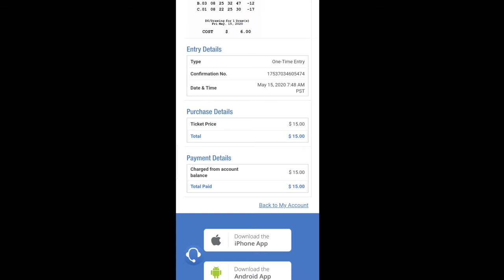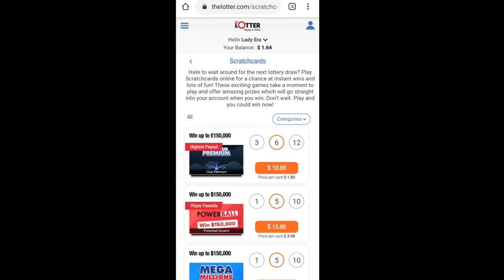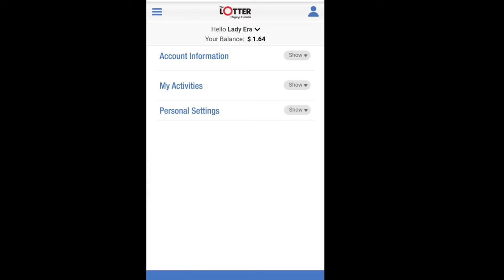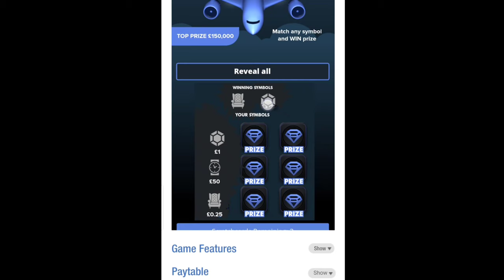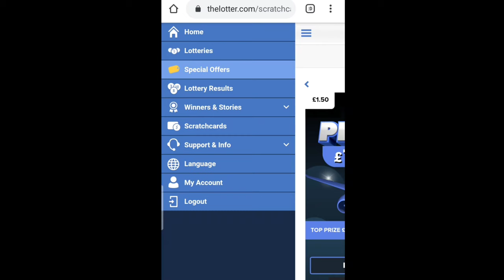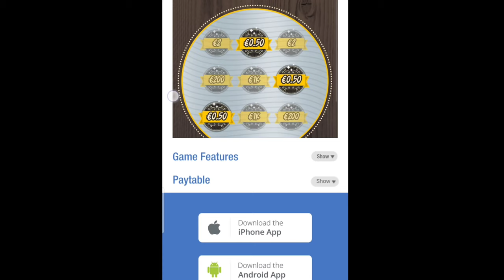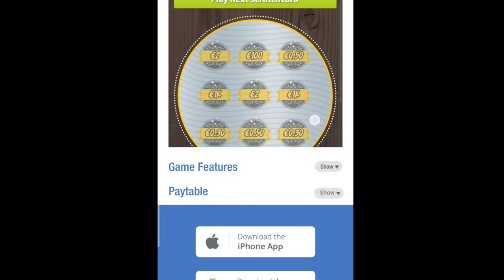Is TheLotter Legit ? Buying Lotto Ticket Even From Diff.Countries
Hi guys I'm this video we will see how I play thelotter.com .it's a online app where u can join different lotto games in diff countries..